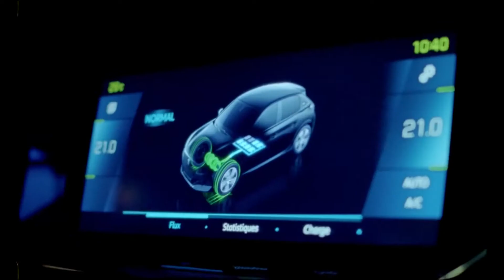New Peugeot E-208 x Next Gen Tennis (2019)